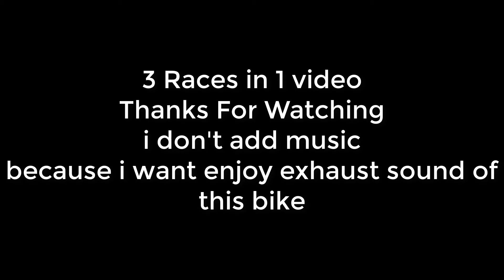Asphalt 8 - Multiplayer - Suzuki Hayabusa 9/8/2021